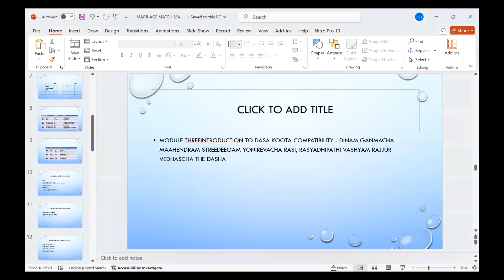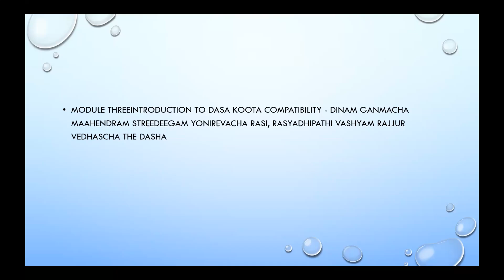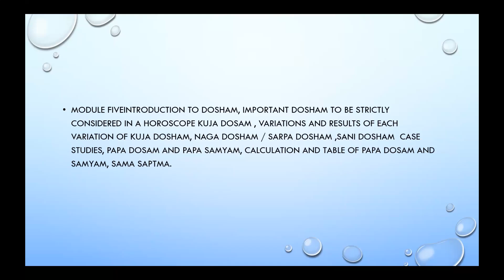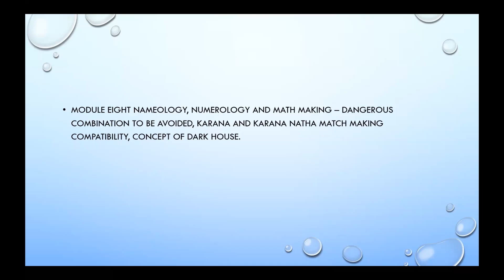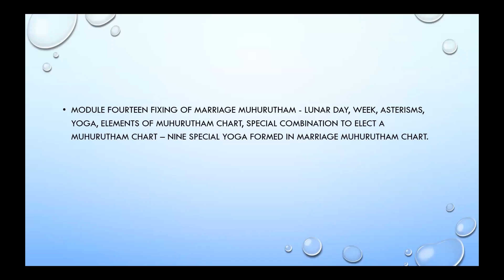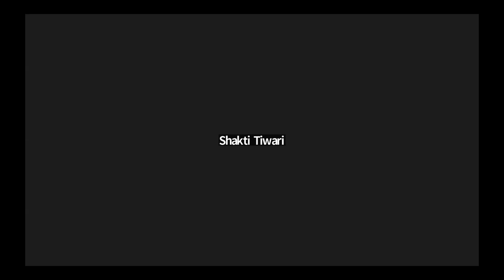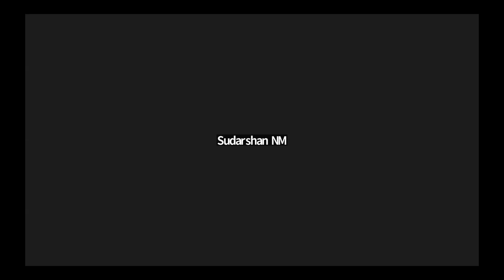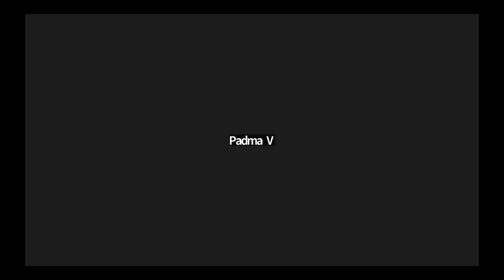BRUHAT MATRIMONIAL COMPATABILITY DAY ONE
om ucchista mahaganapathye namaha

class schedule : 09 sep 2024 to 19 sep 2024
timing: 08:30 pm to 10:00 pm , ( zoom)
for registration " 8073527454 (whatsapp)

in this comprehensive marriage match making course we will  discuss close to fourteen modules ( from matching of horoscope to muhuruta fixation ).

this course also will include powerful remedies to overcome delayed marriage, distrubances in marital life etc.

more real time case studies will be discussed to build confidence in the subject and at the end of 10 days you will  be a master and have clarity in any  two charts.